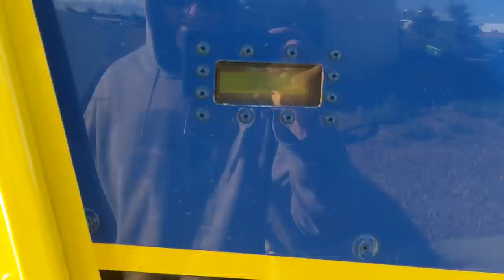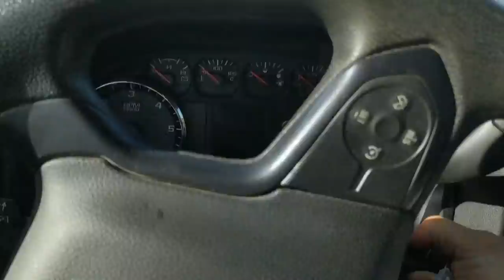Spraying/Scouting lentils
** Spraying Lentils with plane and ground units.. It's been a bad year for disease for us this year. We haven't parked the sprayers yet all season haha 😂 🤷‍♂️.